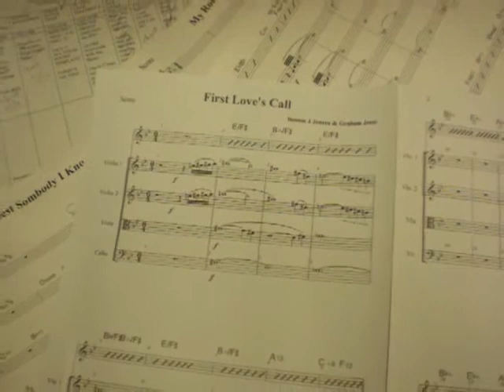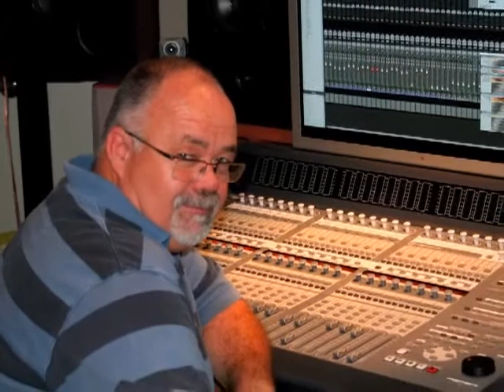New CD "SHIMMER" In The Making - BONNIE J JENSEN (4 Minute Sampler)